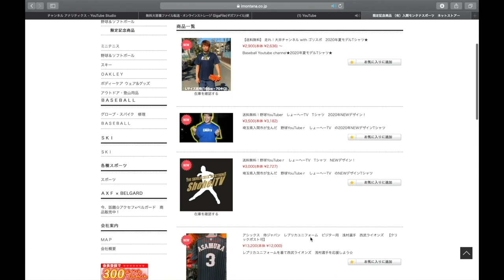【グローブ紹介】源田&外崎のGG賞コンビモデルのグラブ紹介！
源田モデル購入リンク

1 【下記のミッション達成でプレゼント🎁】

2【下記のミッション達成でプレゼント🎁】